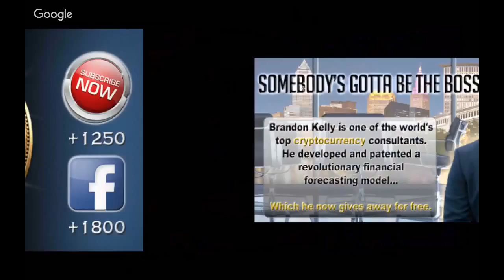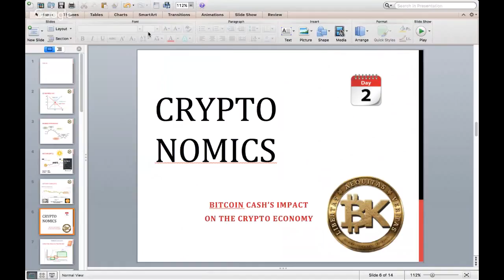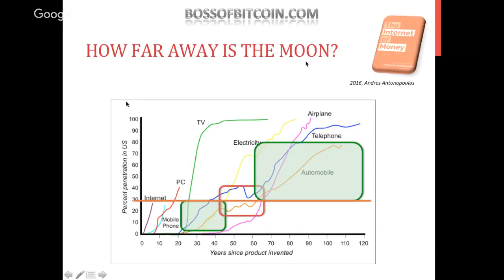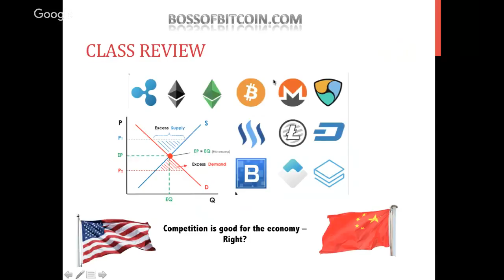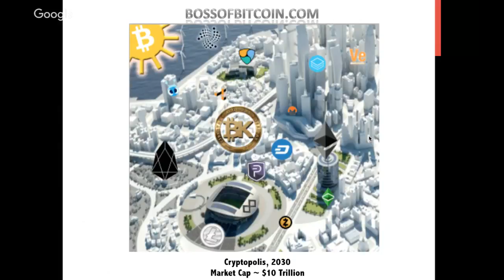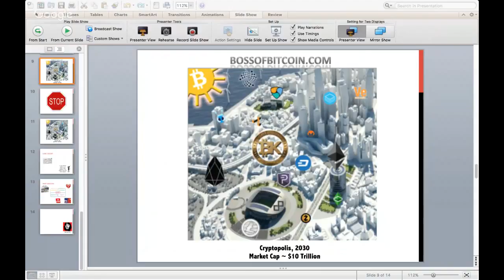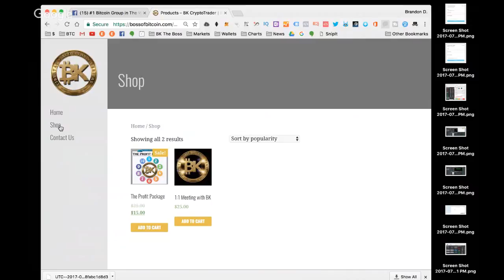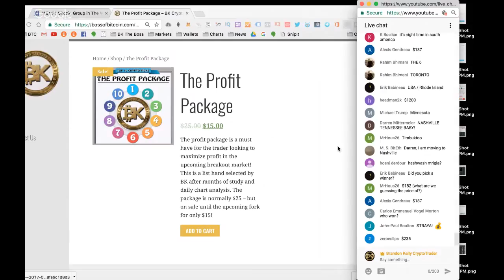Cryptocurrency Analysis - NOTRE DAME MBA EXPLAINS BITCOIN💰 Bitcoin Price News FREE BITCOIN CASH 2017